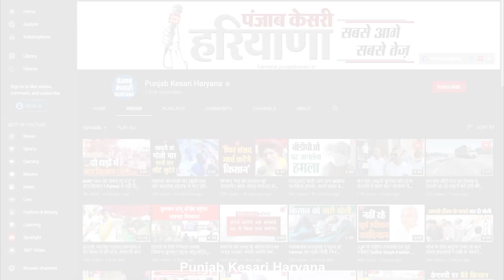Farmers के मुद्दे पर Media से बात करने से पुलिस ने Deepender Hooda को रोका, कैमरे पर आए तो दी इजाजत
ये तस्वीरें दिल्ली के विजय चौक की हैं, जब राज्यसभा की कार्रवाई विपक्ष के हंगामे के बाद स्थगित हो गई तो सांसद बाहर निकलकर मीडिया से बातचीत कर ही रहे थे कि अचानक एक पुलिसकर्मी ने आकर उन्हें रोक दिया, वजह बताई गई कि हायर ऑथोरिटी को जानकारी देने के लिए पुलिस ऐसा कर रही है, इस दौरान मौके पर मौजूद कांग्रेस सांसद दीपेंद्र हुड्डा, प्रताप सिंह बाजवा और केसी वेणुगोपाल ने जानने की कोशिश की कि कौन सी ऐसी हायर ऑथोरिटी है जो संसद के बाहर सांसदों को मीडिया से बातचीत भी नहीं करने देना चाहती, जिस पर पुलिस कर्मी मौन हो गया और जब उसे दिखाई दिया की मामला बढ़ता जा रहा है तो फिर सांसदों को मीडिया से बातचीत करने की इजाजत देकर वहां से निकल गया।